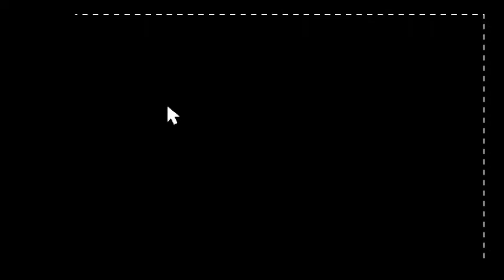SONARGAON UNIVERSITY CLUB INTRODUCTION